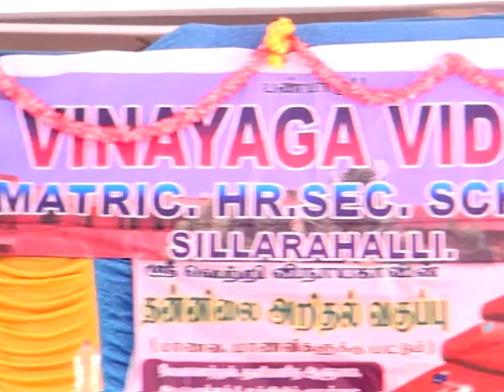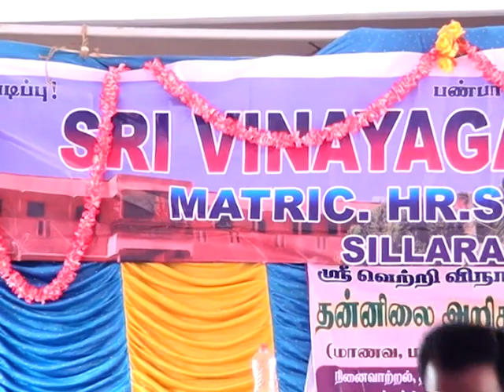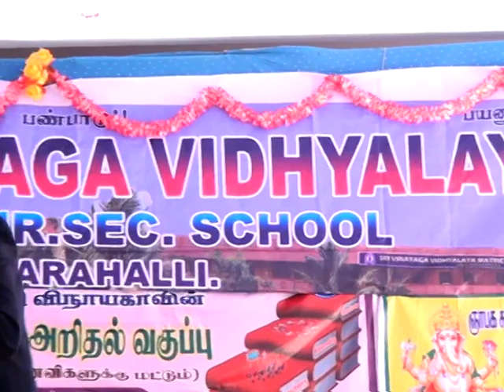Thannilai Aridhal-D4.3|தன்னிலை அறிதல் -விநாயகா பள்ளி மாணவர்கள் |SRI VINAYAGA VIDHYALAYA SILLARAHALLI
🙏🙏🙏வணக்கம் பெற்றோர்களே/நண்பர்களே,
நமது 🏤விநாயகா வித்யாலயா பள்ளியில் தன்னிலை அறிதல் என்ற நிகழ்ச்சி நடைபெற்றது.இந்த நிகழ்ச்சியின் மூலம் நமது பள்ளி மாணவர்கள் தங்கள்  நிலையை அறிந்து அதன் மூலம் தங்களது படிப்பிலும் வாழ்விலும் வெற்றி பெற மிகவும் உதவியது.மேலும் நமது பள்ளி ஆசிரியர்களும் பெற்றோர்களும் இந்த நிகழ்ச்சியில் கலந்துகொண்டு பயன்பெற்றனர். அந்த காணொளி உங்கள் பார்வைக்கு.